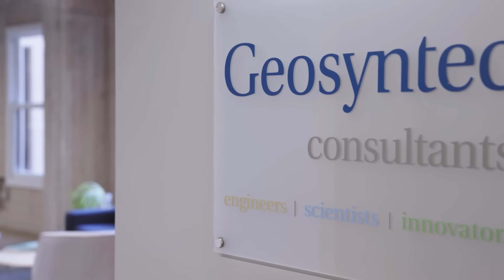Benefiting Communities: Funding Innovation and Empowering Communities | Amy Dzialowski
Amy Dzialowski talks about the Inflation Reduction Act and how the federal government provides funding for energy transition, infrastructure, emerging contaminants, and more. ​

The government requires companies receiving funding not only to work towards clean energy, but they must also benefit the communities around project sites. She also explains that plans to benefit the community have four pillars associated with them. ​

Additionally, Amy describes a project that Geosyntec worked on where they received grant money and supported education in STEM in elementary schools, workforce training, community colleges, and more.